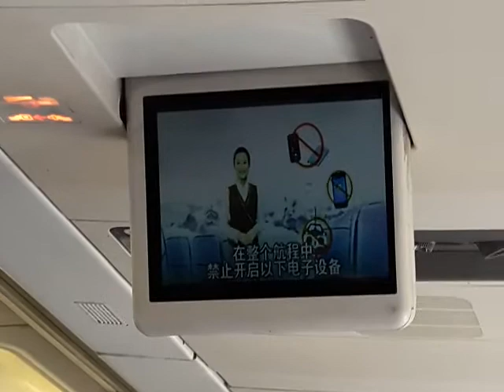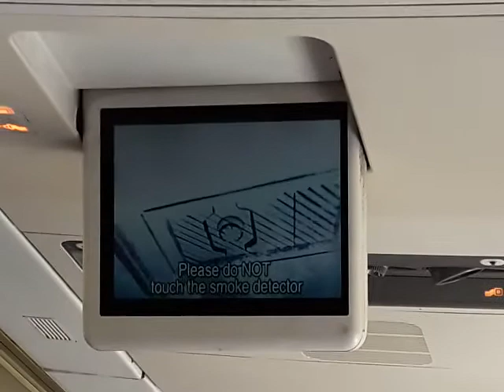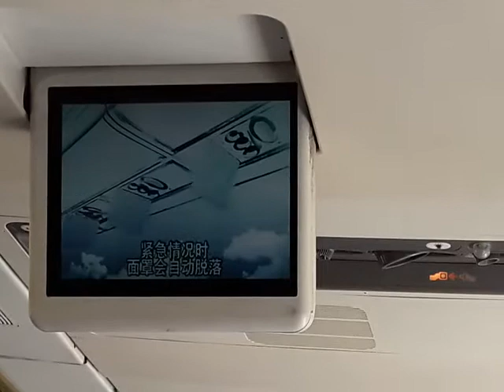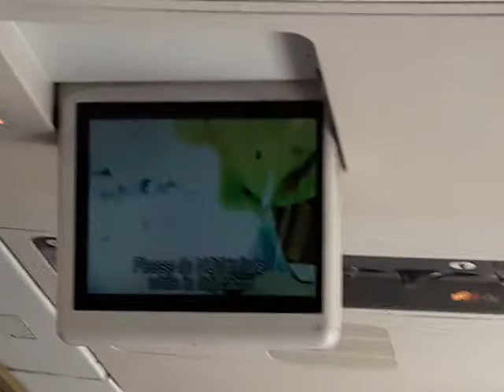Flight Take off | China Air View from Sky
China Southern Airline  is best airline in which you may travel anywhere .